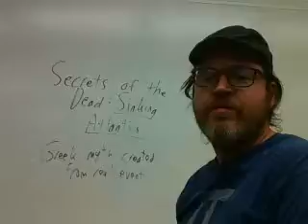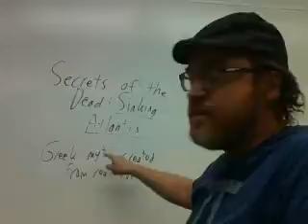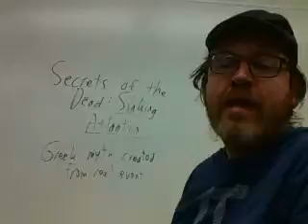Atlantis 07 11 2016 #2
URI CLA395 Summer 2016 Online
_Secrets of the Dead_: Sinking Atlantis